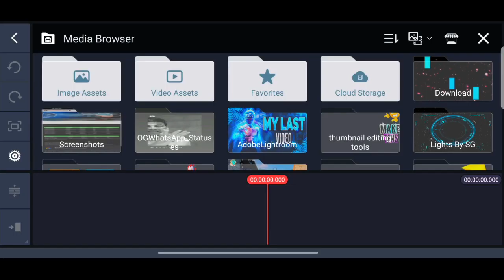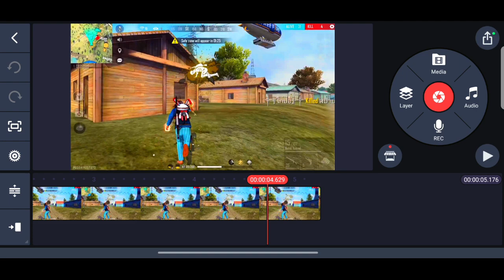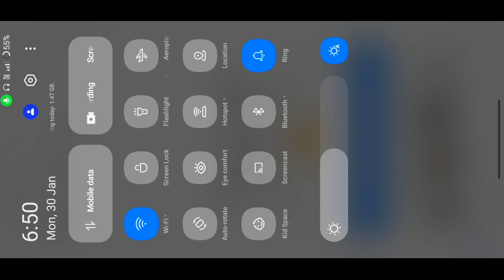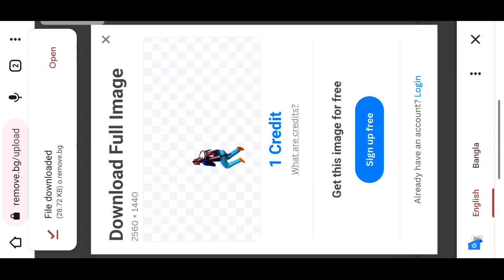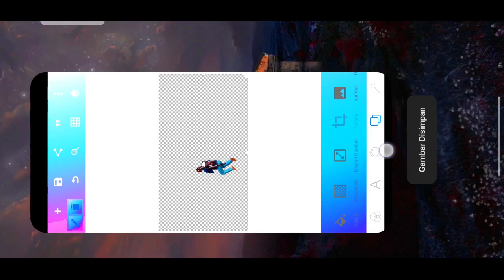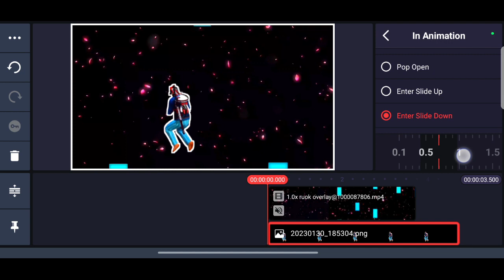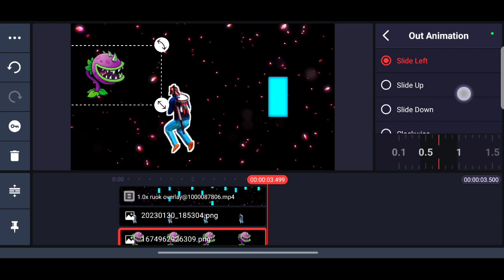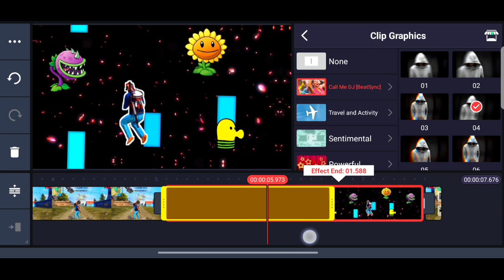free fire video editing app || free fire video editing song download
🔥ruok latest montage effect tutorial     ||     💥how to edit free fire montage video like ruok ff

🎵 Song name 👇
💳 Ikson - Last Summer [NCS Fanmade]

ruok latest montage effect tutorial, how to edit like ruok ff, ruok ff editing, ruok ff moving character glow tutorial, how to edit like axe ff, axe ff editing, how to edit like vincenzo, Vincenzo editing, free fire beat synic tutorial, free fire slow motion editing tutorial, como fazer efeito que o ruok ff usa em seus videos

💥how to edit free fire montage video like ruok ff
🔥ruok latest montage fire effect tutorial